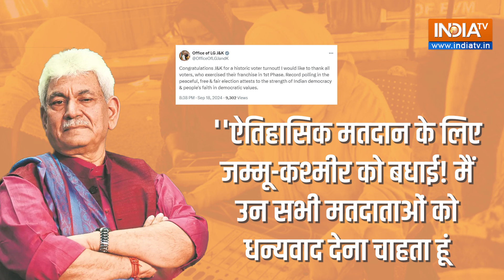Jammu Kashmir Elections: पहला चरण खत्म, PM Modi की जमकर की तारीफ...किसका पलड़ा भारी ? INDIA TV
Jammu Kashmir Election:टिकट कटने के बाद से बीजेपी के अंदर अब बगावत का संकट गहराने लगा है. भाजपा के कई दिग्गज नेता सीएम पद को लेकर अपनी दावेदारी ठोक रहे हैं, तो कुछ निर्दलीय और विपक्षी पार्टियों में जाने के बाद से बीजेपी पर हमलावर हो गए है. हालांकि पार्टी नेतृत्व की ओर से काफी हद तक इस पर नियंत्रण पाने की कोशिश की गई है।